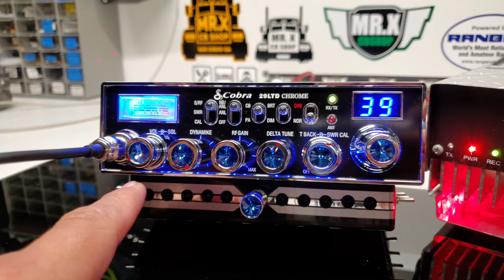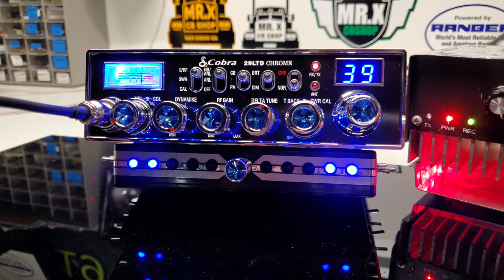AVENTURERO C29 CHROME | MR.X CB SHOP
!Hey¡ que tal a todos,  en este vídeo les presentamos el Radio OBRA 29 LTD CHROME que preparamos para el compa 10-28 ''Aventurero''
este equipo es un conjunto de RADIO y AMPLIFICADOR, al radio le instalamos una caja de llamadores 6-4 con una barra de led, perillas de punta brillante color azul con iluminación led azul detrás de cada perilla.
No te pierdas el video para saber mas sobre este equipo :D